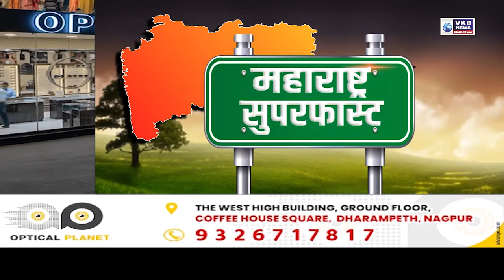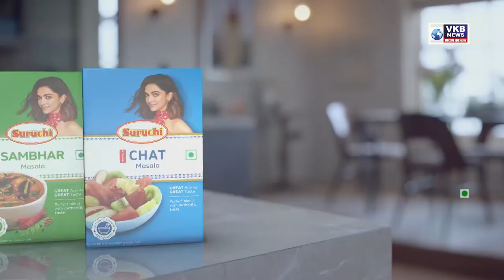कोराडी मंदिरात आनंदी भाविकांची गर्दी | Marathi Superfast